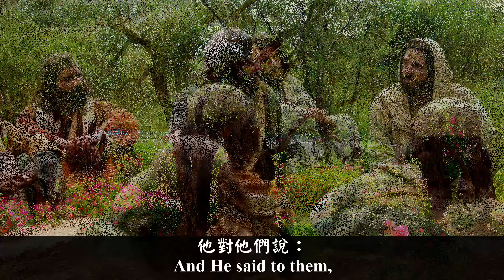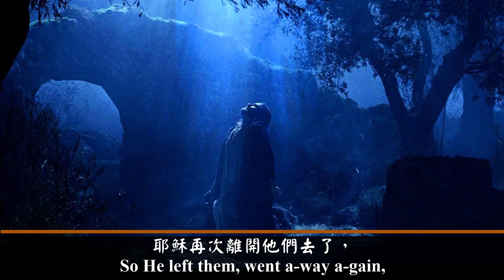耶穌在客西馬尼的禱告 (粵語清唱版)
歌詞 (根據馬太福音 26:36-46):
耶穌和門徒來到一個地方，
叫客西馬尼。
他對他們說：
「坐在這裏，我到那邊去禱告。」
便帶著彼得、雅各、約翰同去。
就憂傷起來，並且心裏極其難過，
就對他們說：
「我的心裏非常痛苦憂傷，幾乎要死；
留在這裏，和我一同警醒。」
跟著就稍往前走，
把臉伏在地上禱告說：
「我父啊，如果可行的話，
求你使這杯離開我。
但不要照我的意思，照你的意思。」
耶穌回到門徒那裏，見他們睡著了，
就對彼得說：
「你們不能跟我警醒片時嗎？
總要警醒禱告，
免得陷入試探迷惑。
你們心靈固然願意，
肉體卻軟弱。」
耶穌第二次又離去禱告，他說：
「我父啊，如果這杯不能夠離開我，
我必須要喝，願你的旨意成就。」
他又回來，見他們睡著了，
因為眼睛困倦。
耶穌再次離開他們去了，
第三次禱告，
說的話跟先前一樣。
然後回到門徒那裏，
對他們說：
「你們仍睡覺安歇嗎？
看哪，時候到了，
人子將要被出賣在罪人的手裏了。
起來，我們走吧！
出賣我的人近了。」